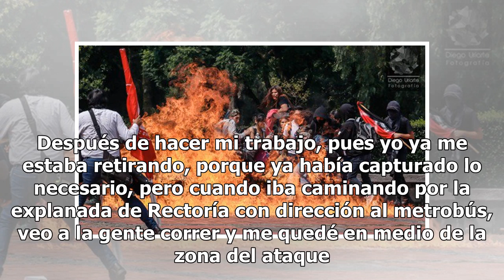Así ayudaron las fotografías de Diego a denunciar el enfrentamiento en CU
Sangre, fuego, rostros con una fuerte expresión de miedo y petardos, estas fueron algunas de las fotografías que capturó el lunes Diego Uriarte, un fotógrafo independiente de 33 años de edad, durante los enfrentamientos entre estudiantes y presuntos grupos de choque en Rectoría de la Universidad Nac...